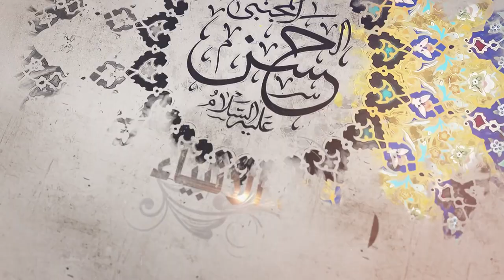231- شرح أصول الكافي - باب الإشارة والنص على أميرالمؤمنين - الحديث 3 (4) - السيد جعفر الشيرازي